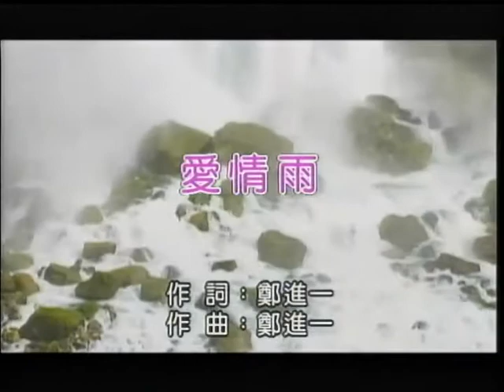劉麗美~愛情雨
貝斯特之友劉麗美~愛情雨